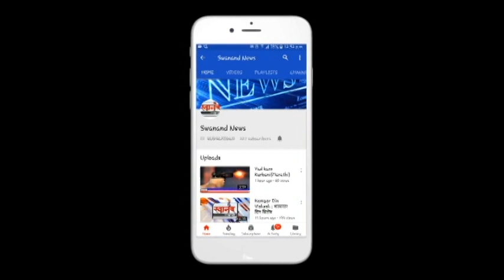टॅक्स वसुली जोमात, अभय योजनेला प्रतिसाद ! उल्हासनगर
SEND ME STUFF:

Near B.K.No.1416,
Maratha section - 32,
Ulhasnagar - 421004,
Dist. : Thane,
Maharashtra,
India